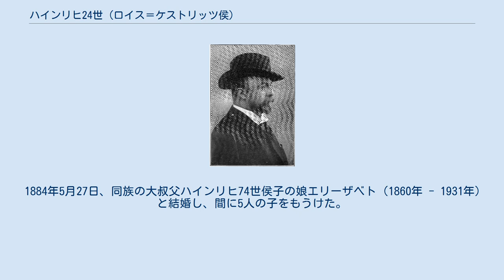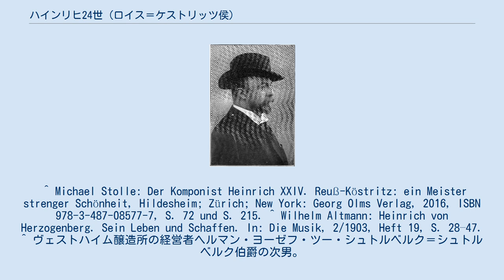ハインリヒ24世 (ロイス＝ケストリッツ侯)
ハインリヒ24世（Fürst Heinrich XXIV. Reuß-Köstritz, 1855年12月8日 - 1910年10月2日）は、ドイツの貴族、作曲家。
ロイス＝ケストリッツ侯。
 ロイス＝ケストリッツ侯ハインリヒ4世と、その妻で兄系ロイス侯ハインリヒ19世の娘ルイーゼ（1822年 - 1875年）の間の第1子、長男。
ドイツ東部ブランデンブルク州で生まれたが、ウィーンに移住した両親のおかげで洗練された都会文化の中で育つことができた。
 初歩的な音楽教育（ピアノ・パイプオルガンの演奏、記譜法）は、自身もアマチュア作曲家だった父ハインリヒ4世侯及び音楽教師カール・ゴットリープ・ライシガーから受けた。
ドレスデンの中等教育学校でも、本格的な音楽教育を受けた。
ライプツィヒやボンの大学でも音楽の研鑽は続き、法学の勉強が本来の学業の目的だったものの、学生時代はハインリヒ24世の音楽的才能を引き出すことに費やされた。
1883年法学博士号を得たものの、この頃にはハインリヒ24世の関心は完全に作曲活動に移っていた。
ヨハネス・ブラームスと親交の深いハインリヒ・フォン・ヘルツォーゲンベルクに師事したが、一度ブラームスと直に会ったこともあり、その時のことを次のように記している。
「（ブラームスは）10分間で沢山のことを教えてくれた。ヘルツォーゲンベルクに同じことを教えてもらおうとすれば、1か月はかかるだろう。」 ブラームス、師ヘルツォーゲンベルク、アントニン・ドヴォルザークに影響を受けた数多くの室内楽、6つの交響曲を書き残した。
 1894年父の死と同時にロイス＝ケストリッツ家の家督を継承し、侯を称した。
同時に弟系ロイス邦議会の世襲議員席も与えられ、1897年3月8日から死去するまで議員を務めた。
ニーダーエスタライヒ州のエルンストブルン及びハーゲンベルク（現ファルバッハの一部）の家族世襲財産を経営した。
 1884年5月27日、同族の大叔父ハインリヒ74世侯子の娘エリーザベト（1860年 - 1931年）と結婚し、間に5人の子をもうけた。
 ^ Michael Stolle: Der Komponist Heinrich XXIV. Reuß-Köstritz: ein Meister strenger Schönheit, Hildesheim; Zürich; New York: Georg Olms Verlag, 2016, ISBN 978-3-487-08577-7, S. 72 und S. 215. ^ Wilhelm Altmann: Heinrich von Herzogenberg. Sein Leben und Schaffen. In: Die Musik, 2/1903, Heft 19, S. 28–47. ^ ヴェストハイム醸造所の経営者ヘルマン・ヨーゼフ・ツー・シュトルベルク＝シュトルベルク伯爵の次男。
 ^ フリードリヒ・カール・ツー・カステル＝カステル侯の従弟。